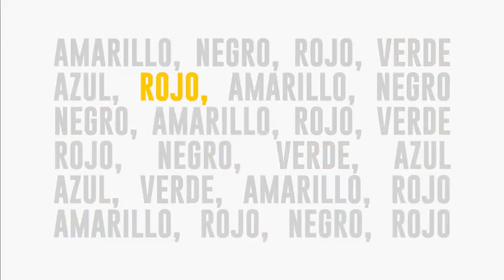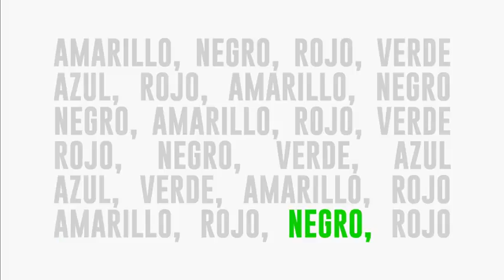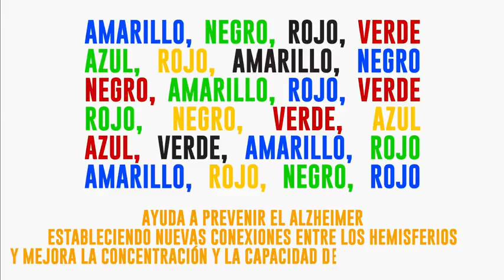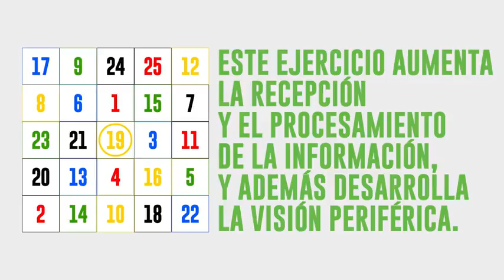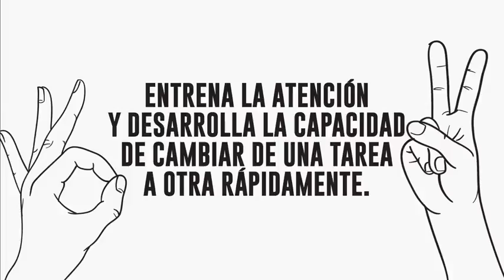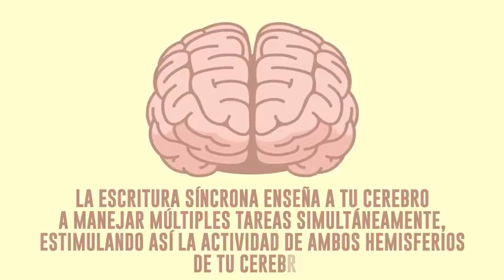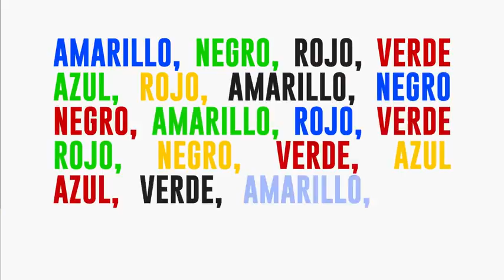Good exercises for your mind